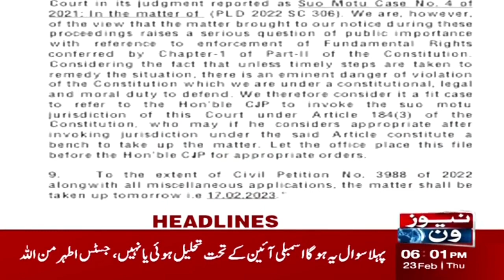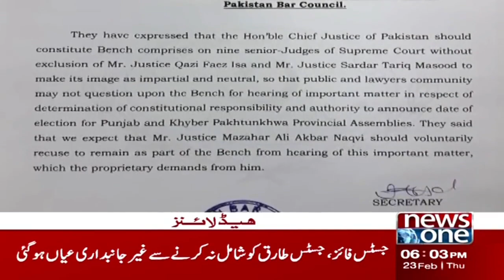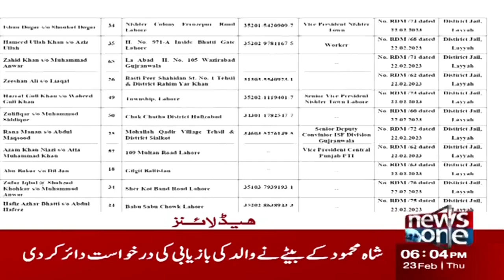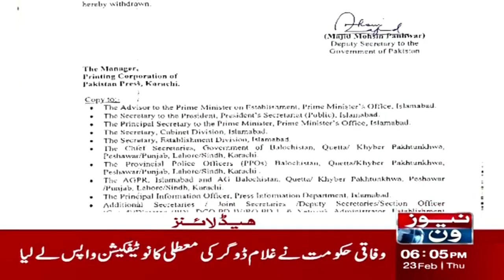6 PM Headlines | PML N Leader Maryam Nawaz Addresses Workers Convention Sargodha | NewsOne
6 PM Headlines |  PML N Leader Maryam Nawaz Addresses Workers Convention Sargodha | NewsOne  | 23-Feb-2023